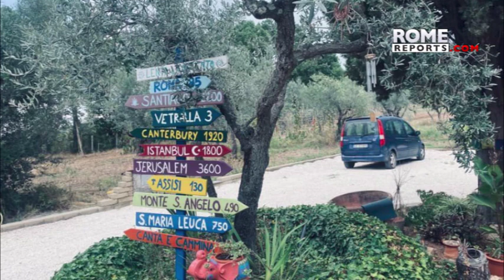El camino de la enfermera: andar 5 días con cartas de pacientes de COVID hasta Roma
En plena pandemia de COVID, cuatro hermanos de la familia Mautone fueron más allá de su deber para atender a los enfermos del virus.